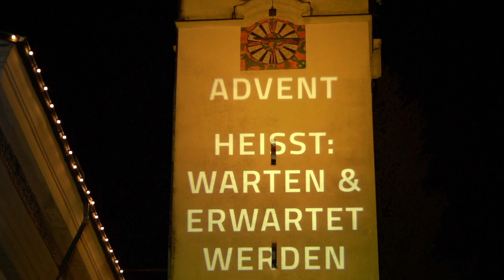Weihnachtsgruß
Frohe Weihnachten wünschen wir und der kleine Weihnachtsengel 👼🎄✨ mit der Adventsgruß aus der Stadt Dornbirn.